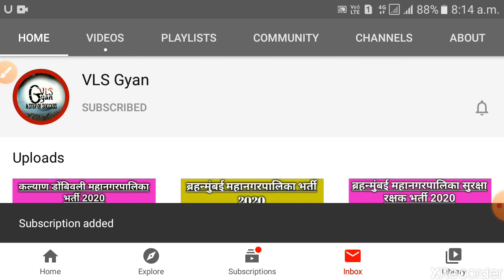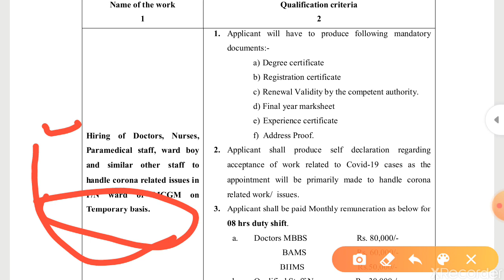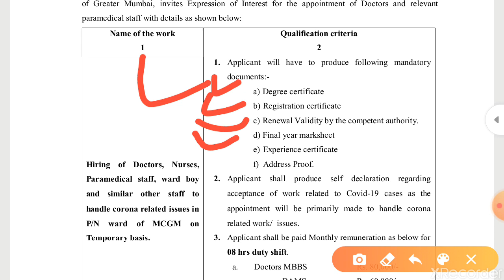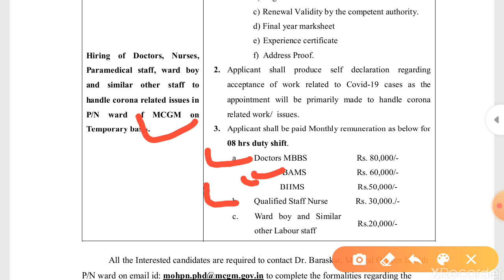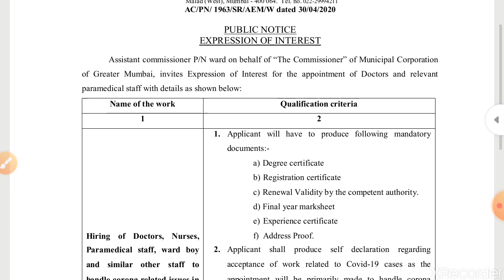Brahanmumbai municipal corporation recruitment | BMC | MCGM | WARDBOY RECRUITMENT 2020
Brahanmumbai municipal corporation recruitment|
BMC | MCGM |
WARDBOY RECRUITMENT 2020 ||
Bmc kaksh parichar bharti |
Covid19 urgent recruitment |

                        मित्रांनो मी या आजच्या व्हिडिओ मध्ये  Bmc मध्ये निघडलेल्या पदां  बद्दल मााहिती सांगण्याचा प्रयत्न केला आहे.

                    ..धन्यवाद..